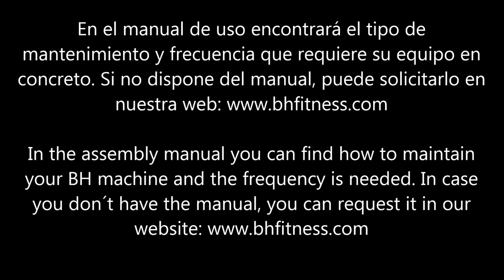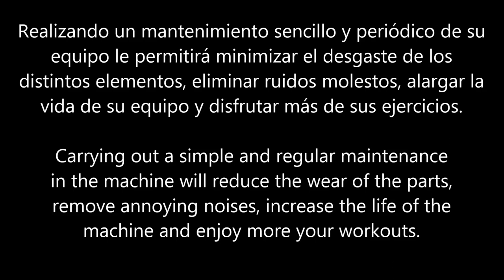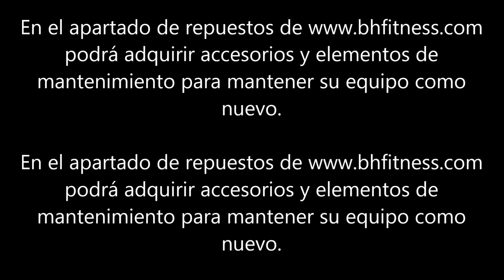Lubricar indoor bikes con volante trasero con tapa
Aprenda a eliminar el ruido que produce el roce de la zapata de freno en una bicicleta indoor BH con el volante trasero.